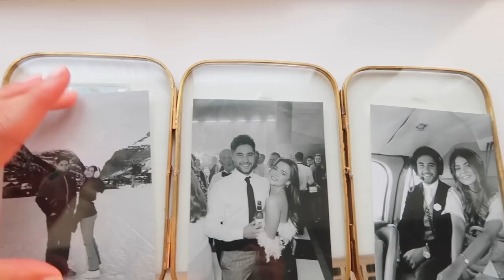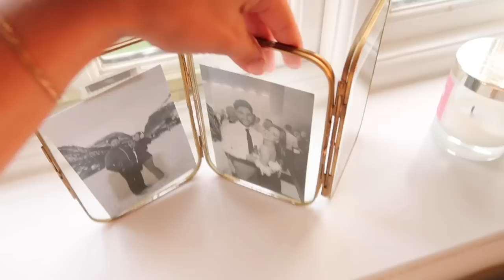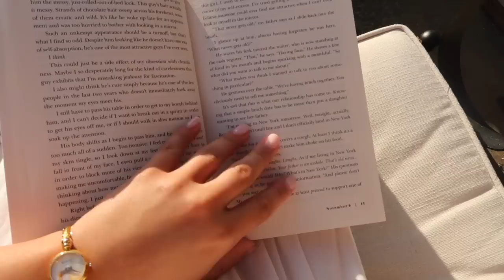vlog / everyday beauty routine & office updates!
Lily Silk White Trousers
Strapless Knitted Top
Amazon Strapless White Dress
Miu Miu Sunglasses
Satin Loungewear Top
Satin Loungewear Trousers

Tatcha face mist
Fresh rose lip balm
Rose Inc serum
Sarah Chapman Digital Shield cream
Sun Bum Glow SPF 30
Mecca Cosmetica SPF 50 -
By Terry CC Serum (apricot glow)
Hourglass Ambient Soft Glow foundation (6.5)
Giorgio Armani Luminous Silk (6.5)
By Terry Hyaluronic Foundation (300W warm medium fair)
Hourglass foundation brush
Chanel bronzing cream
Rose Inc blush brush
Beauty Pie cream blush (bare blush)
Giorgio Armani glow blush (10)
Tweetermen lash curler
Sweet pro lash lift mascara
By Terry hyaluronic lip liner (dare to bare)
Giorgio Armani lip power (shade 109)
Beauty Pie wonder gloss (nude nectar)
Charlotte Tilbury flawless filter setting spray
Rosemary Oil
Ouai Hair Oil